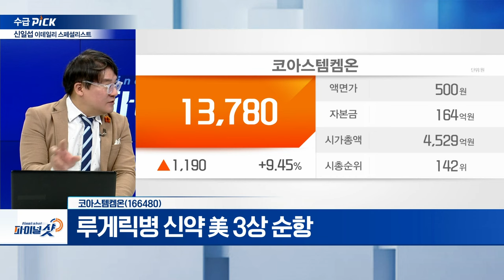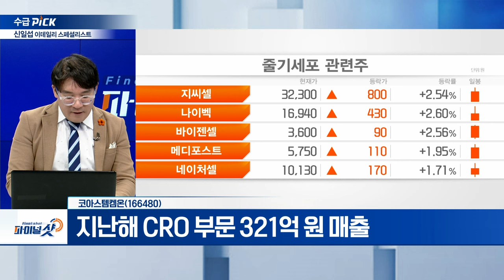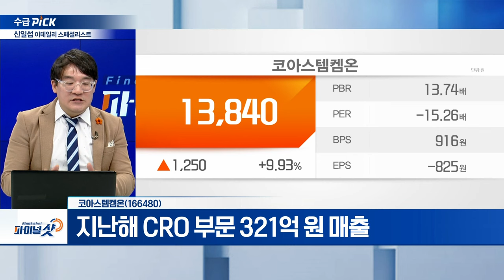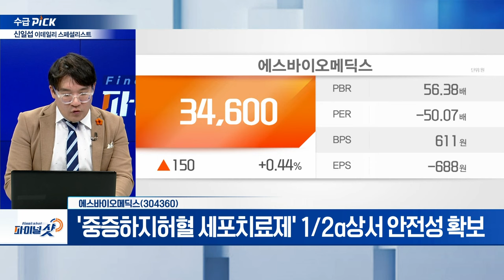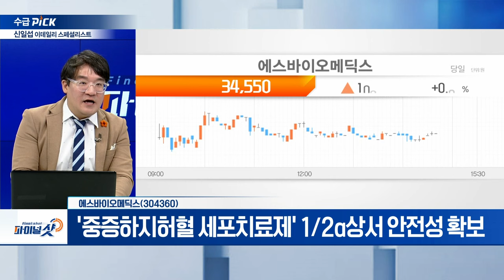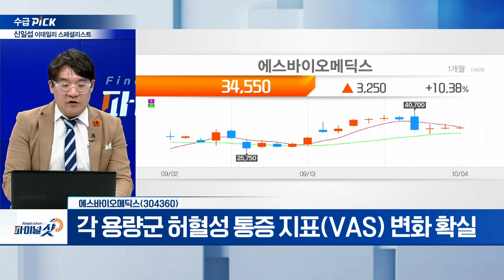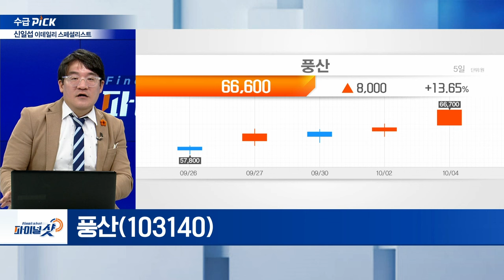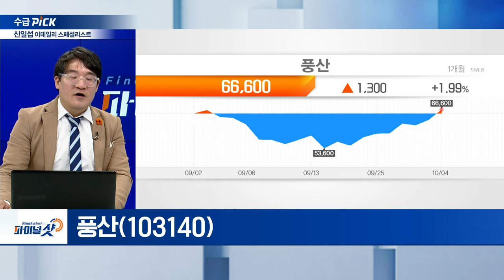코아스템켐온, 에스바이오메딕스, 풍산 | Final Shot (20241004)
코아스템켐온(166480)
- 2013년 CRO회사 켐온 인수
- 루게릭병 신약 美 3상 순항
- 지난해 CRO 부문 321억 원 매출

에스바이오메딕스(304360)
- 3자 배정 유상증자 결정... 70억 규모
- '중증하지허혈 세포치료제' 1/2a상서 안전성 확보
- 각 용량군 허혈성 통증 지표(VAS) 변화 확실

풍산(103140)
- 전투드론·소화기용 고성능 탄약·파쇄탄 전시
- 이중목적 고폭탄 3발 탑재 가능 ‘탄약투하공격드론’ 전시
- 구리·방산 긍정적 흐름 지속